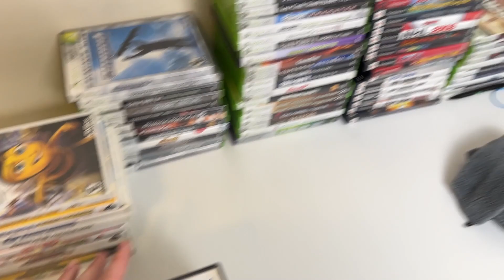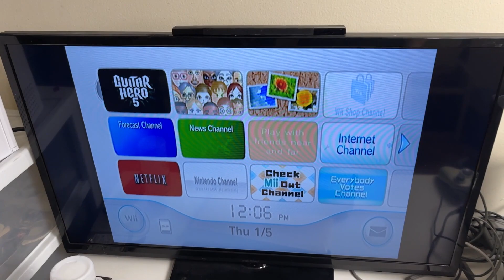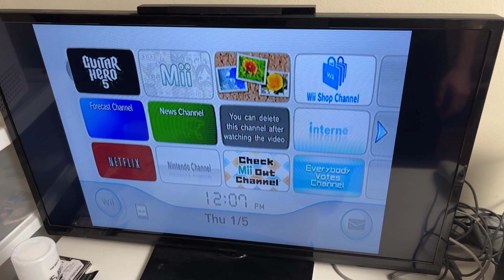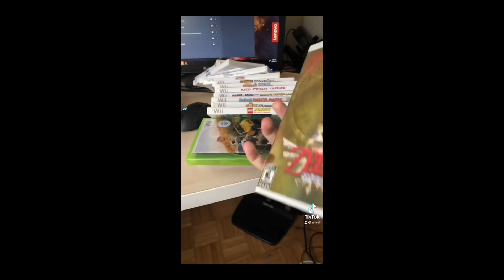I Bought Used VIDEO GAME CONSOLES To Resell on eBay!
In today's video, I unbox, test, and list all the new consoles I picked up for the video game store. I also break down the listing and testing process for each console.